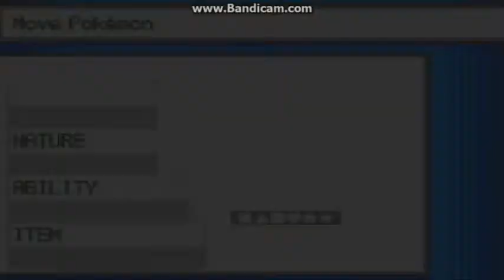Pokemon SoulSilver Mono-Bug Playthrough: Part 19- Chuck is Wet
Barely make it to Cianwood and go straight to the gym!